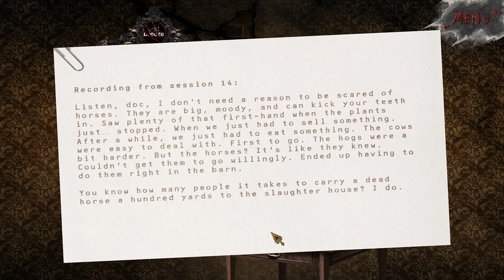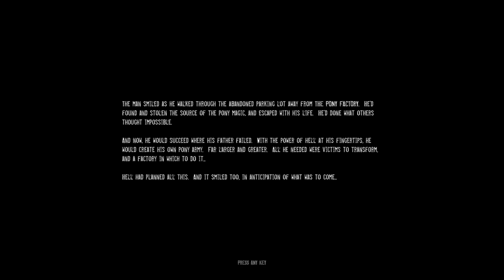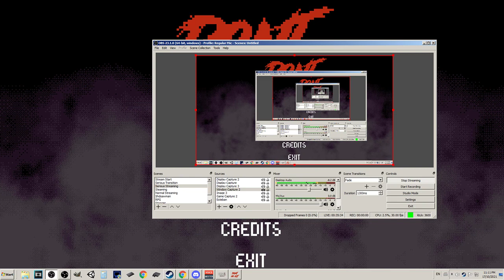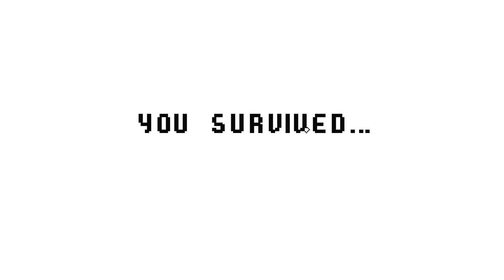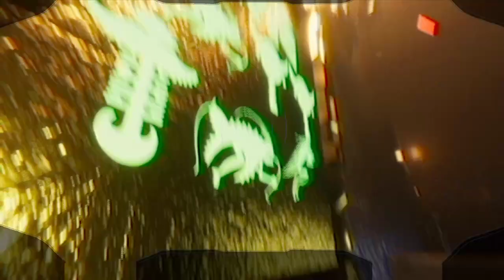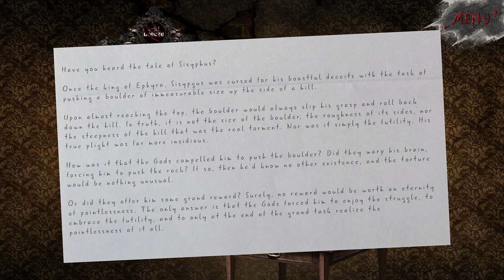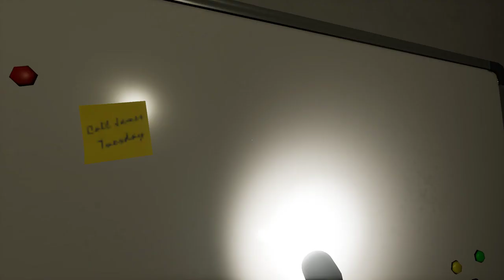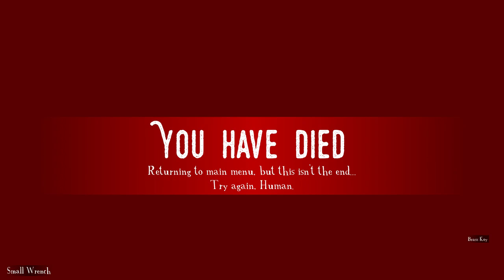S6E14 - SPOOKTOBER DAY 11 - Shooting ponies in hyper realism